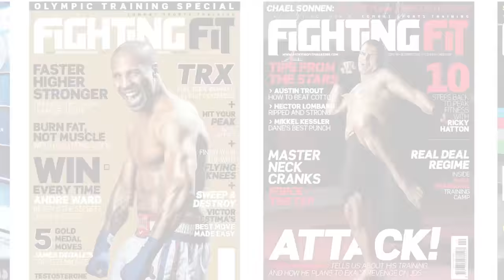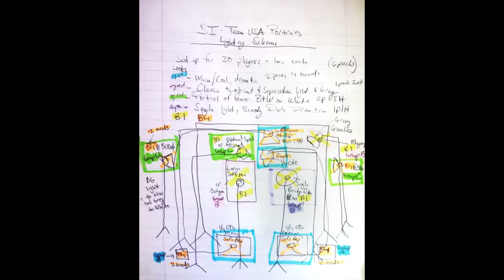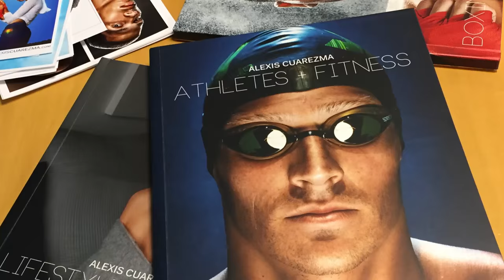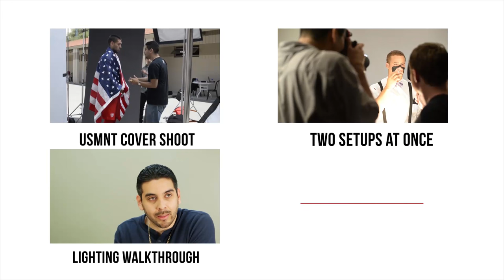Athlete Portrait Photography Tips With Alexis Cuarezma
It's important to shoot what you love and even more important to show the work you want to get hired for.

Sports and athlete portrait photographer @AlexisCuarezma explains how he began shooting for the jobs he wanted, including complicated lighting and how to build rapport, ultimately enabling him to photograph the high profile clients he so desired!